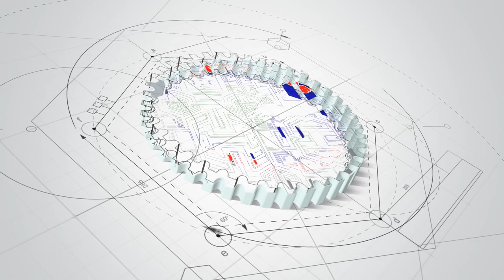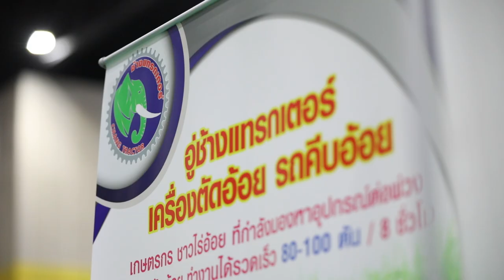Chang Tractor joined World Sugar Expo & Conference 2018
“Chang Tractor” joined the sugarcane industry and bioethanol international exhibition.

:::World Sugar Expo & Conference 2018:::

Booth 45-56, 93-100
Hall 106 @ Bitec Bangna
On 17-18 October 2018

It was bustle at the exhibition with both Thai and foreigners are interested in “Chang Tractor”.

We would like to thank you for all the clients that trust us to purchase large number of machines and also dealers and visitors who gave us strength to develope our products better.

If you are interested in "High speed performance with efficient and effective collecting of sugarcane shoots", "Chang Tractor" is your best choice.